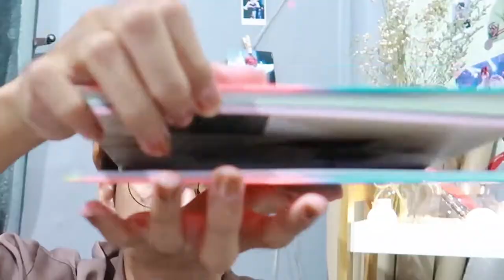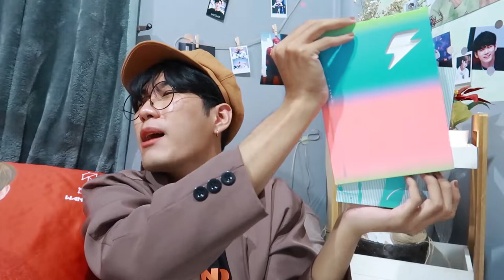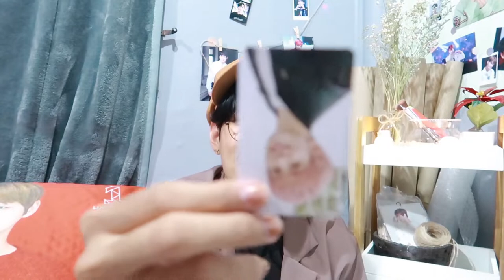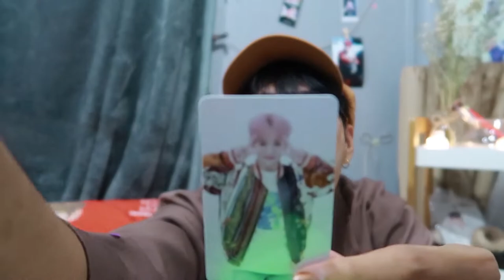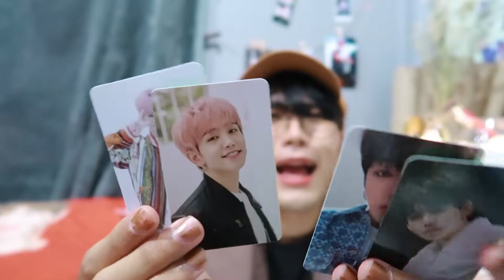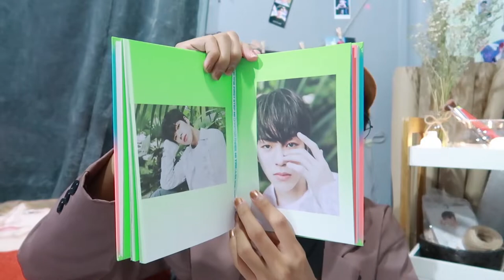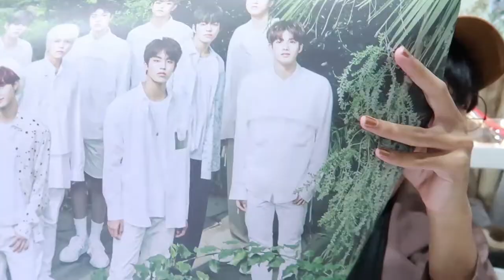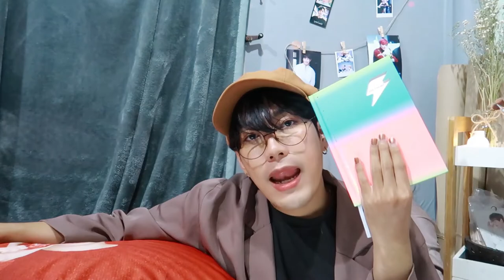แกะอัลบั้ม 📦 treasure first step : chapter 3 💎 | nusyeon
แกะอัลบั้มกลับมาแบ้ว แกะบั้มครั้งนี้บอกเลยหมดพลังงาน ลุ้นจนฉี่แตก